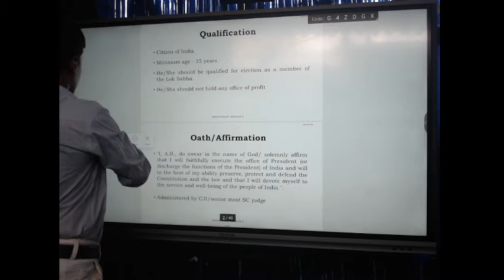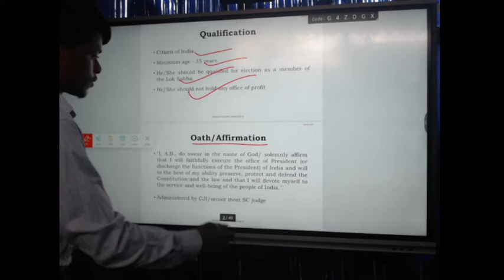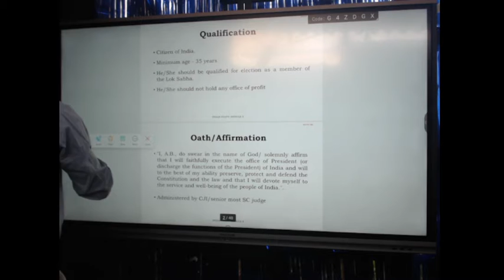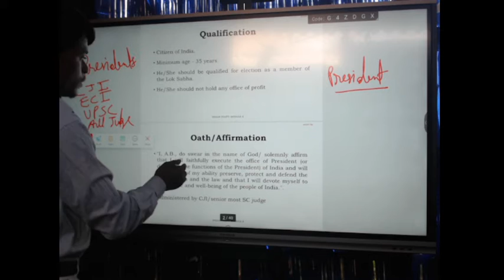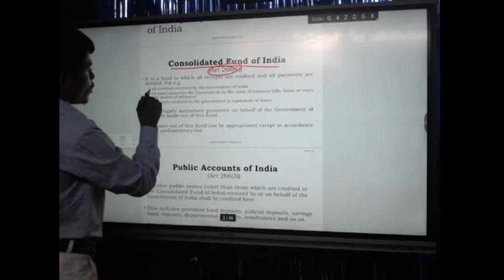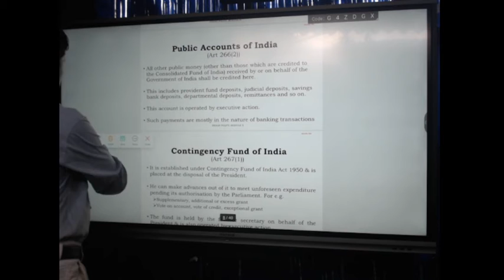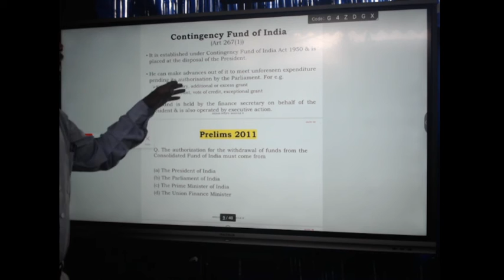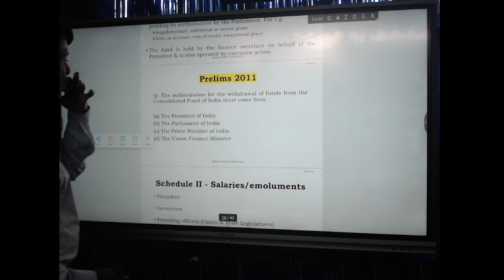sourav ias lecturer indian polity chapter 17 president part 1